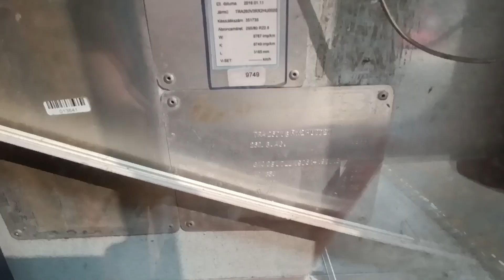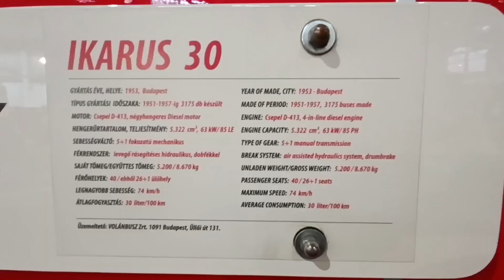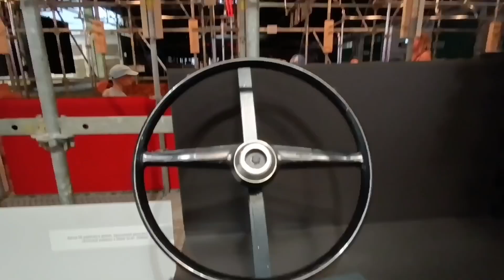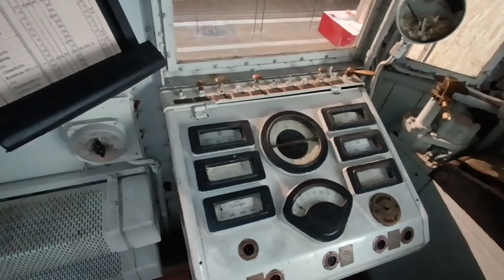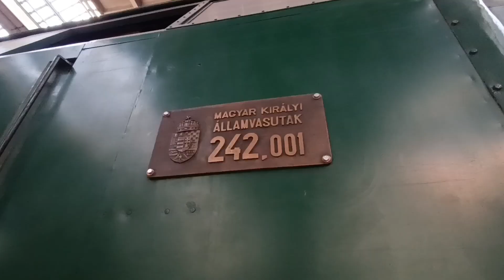Északi járműjavíto IKARUS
Minden erekes dolgot meg probaltam lencse végre kapni

Sajnos a csarnokot atrentesztes es ezert sok jarmu nem volt kialitva

Ha tetszett neked ez a videó nincs más dolgod mint NYOMNI egy LIKE-ot és FELIRATKOZNI a csatornámra! LETSGOOO00